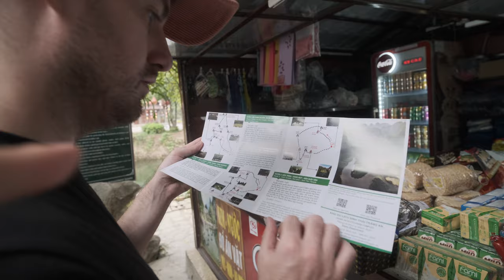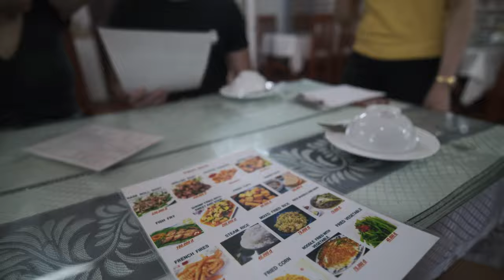NINH BINH • Der schönste Ort in VIETNAM? • Backpacking Weltreise Vlog #36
Unsere Reise durch Nordvietnam geht weiter!
Nach der hektischen Hauptstadt Hanoi und der Bootstour in Cat Ba (Lan Ha Bay) geht es für uns nach Ninh Binh, um das sich in den letzten Jahren ein regelrechter Hype entwickelt hat! Die ganze Region wird dank ihrer beeindruckenden Karstfelsen auch als "die trockene Halong Bucht Vietnams" bezeichnet. Wir zeigen euch, ob Ninh Binh den Hype wert ist und ob ihr es bei einem Backpacking Trip durch Vietnam auf die Bucket List packen solltet! Alle Highlights wie die Trang An Boottour, die riesige Bai Dinh Pagoda und natürlich der Hang Mua Viewpoint sind mit am Start! Dazu gibts einige nützliche Tipps für Unterkünfte und Restaurants :)